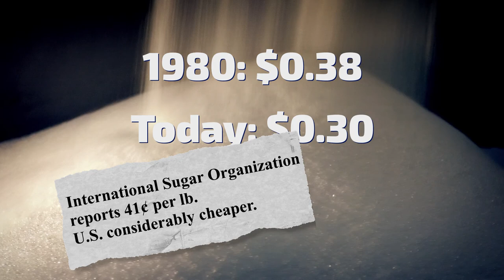Sugar Shorts: U.S. Sugar Prices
Stagnant sugar prices have created tough economic conditions for sugar farmers and workers alike.